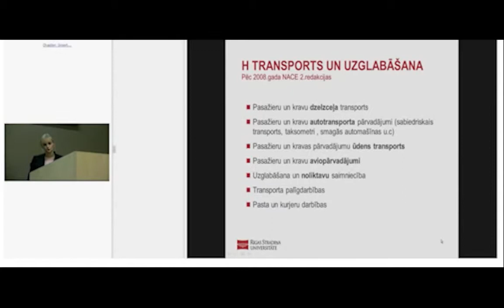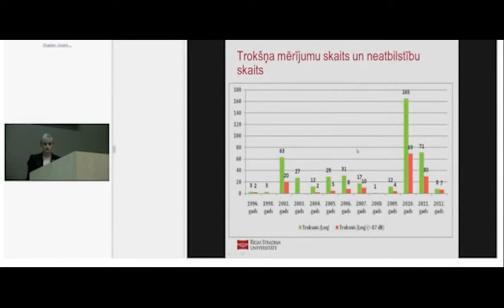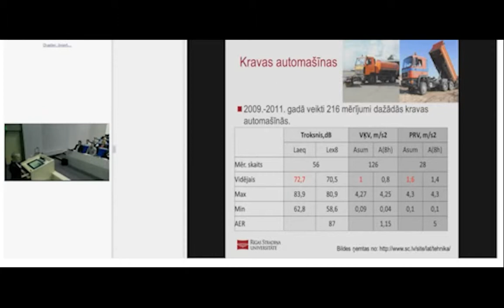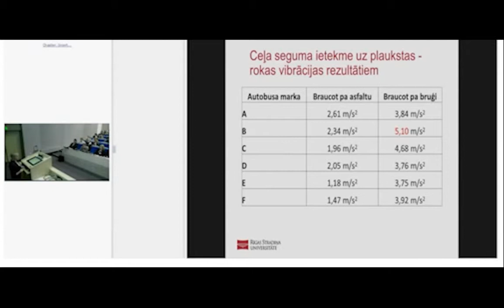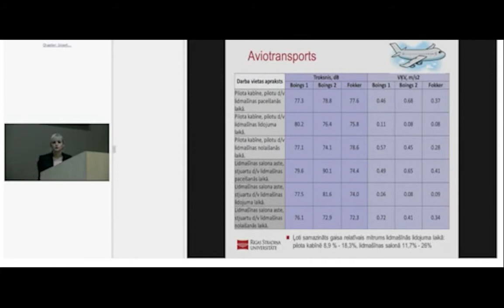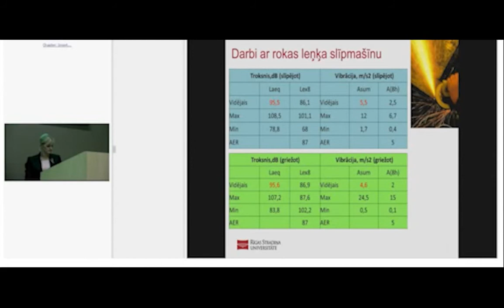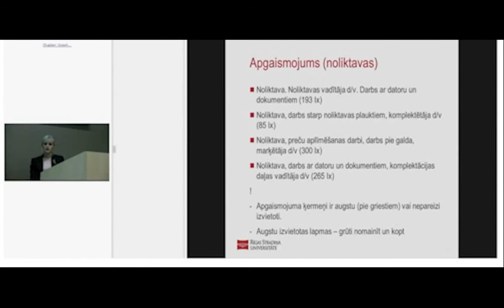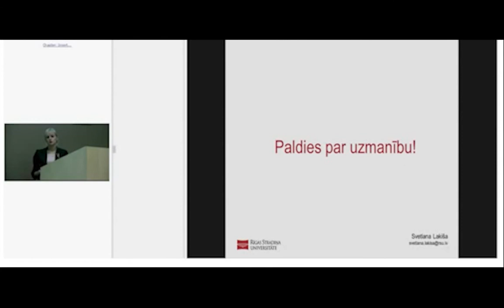Svarīgāko riska faktoru objektīvie līmeņi transporta un uzglabāšanas nozarēs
- Profesionālās pilnveides seminārs 6. daļa
- Svetlana Lakisa
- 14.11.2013